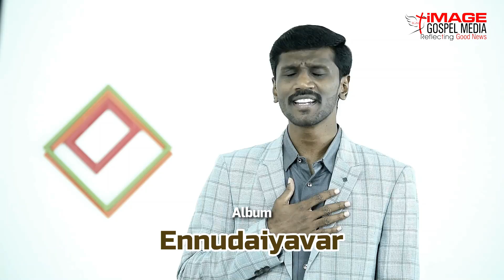Devane En Devane | Tamil Gospel Video Song | Pr.Isaac Livingstone | Maris Vijay | Youth SAM | IGM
Song : Devane En Devane
Album : Ennudaiyavar
Lyrics & Tune by  : Rev.Stanley Joesph
Sung & Featuring by : Pr.Isaac Livingstone
Digital on : D.K.Enterprises
D.O.P., Copyrights owned, and Produced  by : Youth Sam's Image Gospel Media.

All Songs also available